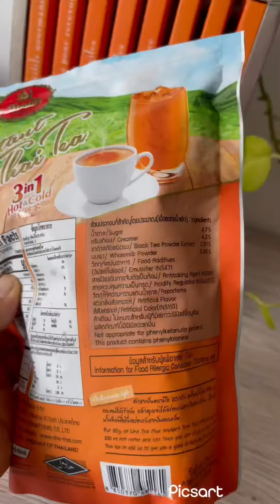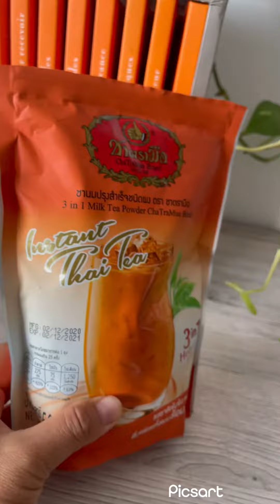สิ่งที่ต้องนำมาเมื่อย้ายมาอยู่ต่างประเทศ ชาตรามือ ขาดไม่ได้ค่ะ❗️